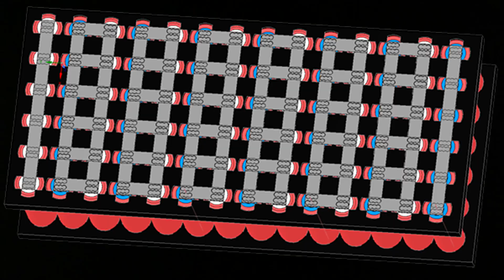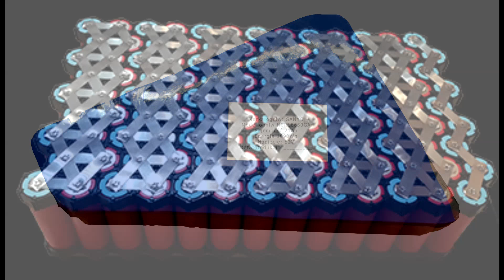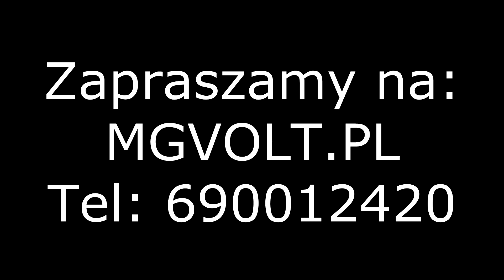Zgrzewanie ogniw li-ion MG VOLT, zgrzewanie pakietów falcon, kariva, ekross, kona, rower elektryczny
Witam. Szukamy pojedynczych i stałych zleceń na zgrzewanie. Rozwijamy naszą firmę o usługi zgrzewania półautomatem. Na każdą usługę wystawiamy paragon lub fakturę VAT. Możemy zgrzać akumulator na ogniwach klienta, lub naszych. Możemy również zgrzewać pakiety ręcznie zgrzewarką DC kweld po modzie i programie na 2.5kA. Wycinamy taśmę CNC dedykowaną dla danych koszyków, co przyspiesza pracę z powtarzającymi się pakietami i znacznie przyspiesza pracę. Taśma cięta z krążka jest obecnie niklowana, natomiast możemy ją podwoić dla zapewnienia takiego samego rozpływu prądu jak taśmy niklowe! W razie nawiązania współpracy możemy bez problemu zbudować zgrzewarkę CNC, zaprogramować ją na zgrzewanie pakietów 3D i zaoferować wysoką jakość zgrzewów.

Nasza strona: MGVOLT.PL
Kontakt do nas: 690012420